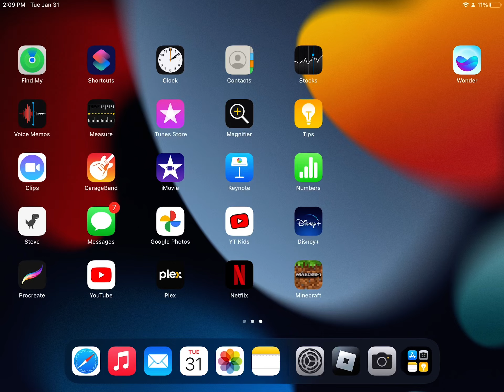DOORS door 25